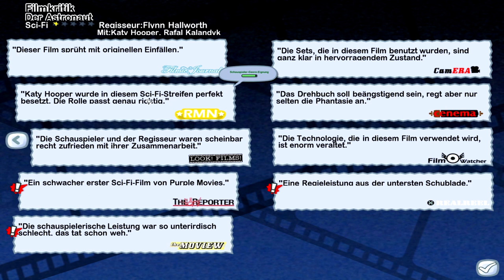THE MOVIES · 001 · Das Filmstudio mit dem Toiletten-Siegel | Let's Play The Movies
Zum quasi 10-jährigen Jubiläum von 'The Movies', dachte ich mir, entstauben wir dat jute Ding mal und gucken was noch so in ihm steckt :D

¤  THE MOVIES  ¤